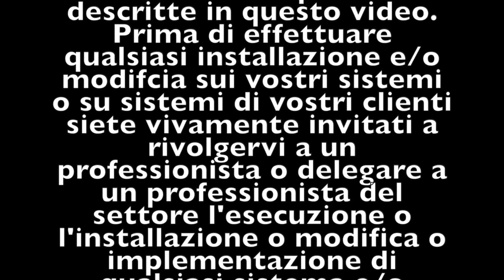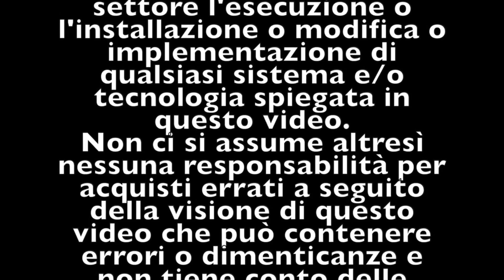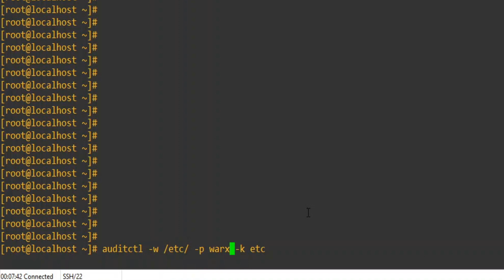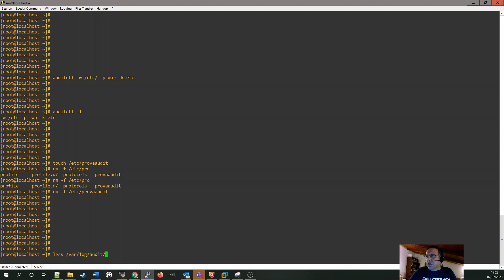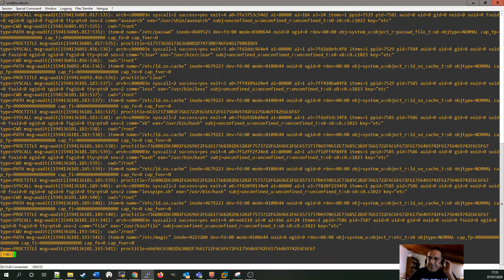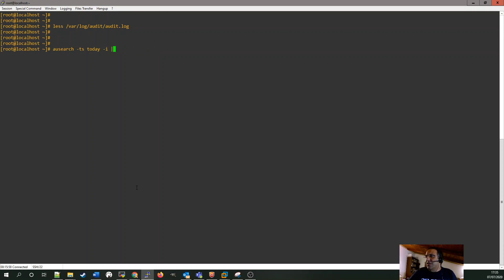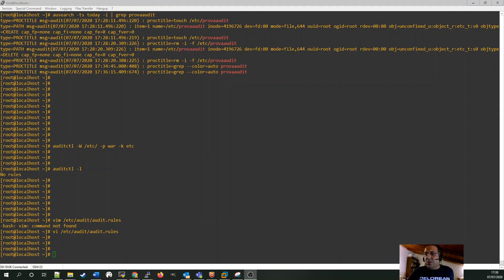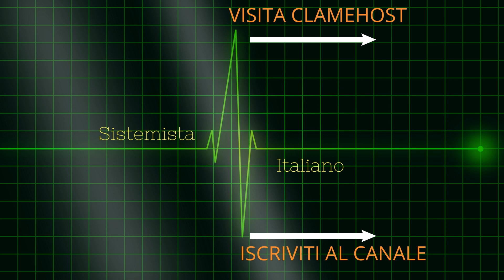[CENTOS] - Audit del file system per sapere chi cancella, crea o modifica file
SOSTIENI IL CANALE CON UNA DONAZIONE

Codice RF-OJVDSPNDF3UOX
Attiva la tua carta ricaricabile HYPE gratis, per te 10 euro di credito alla prima ricarica
I MIEI ACCESSORI:
- Microfono Meteor
- Cam Logitech c920
- La mia sigaretta elettronica Istick Pico